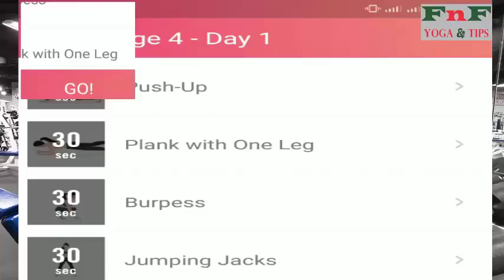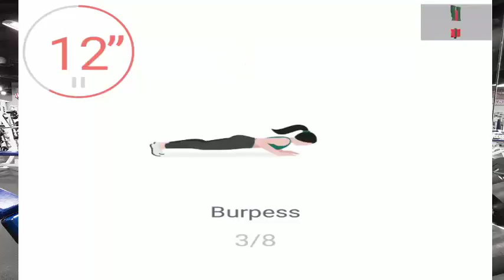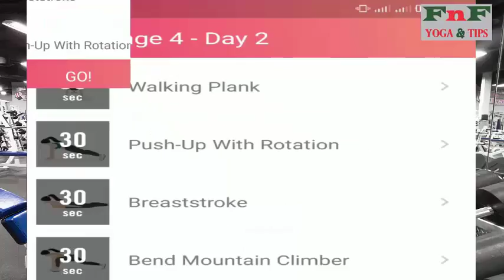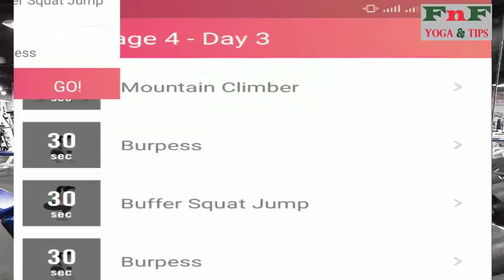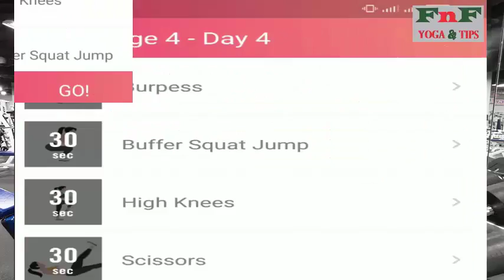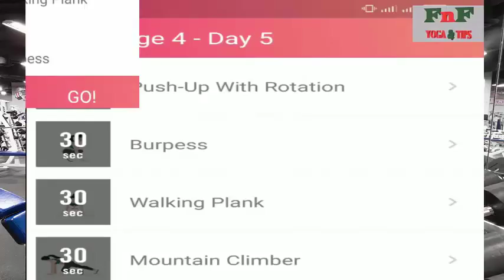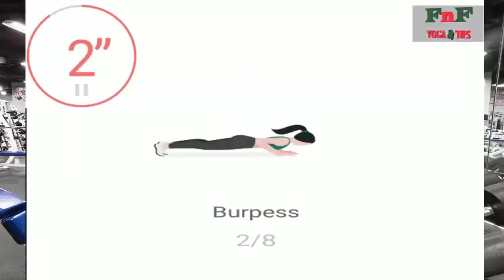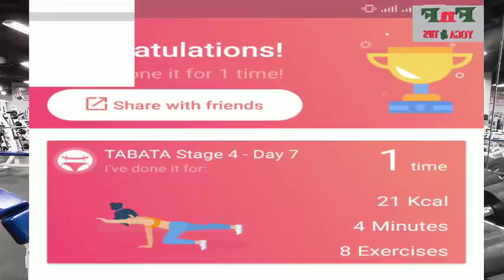7 Days Weekly Workout || Tabata Challenge|| Stage-04 Full